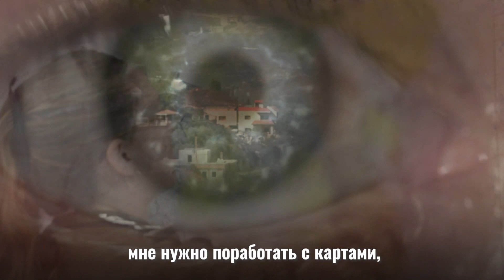Полевая разведка - глаза Армии Израиля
Наблюдатели полевой разведки ЦАХАЛ следят за силами противника и отвечают за распознавание попыток вражеского проникновения и атак.